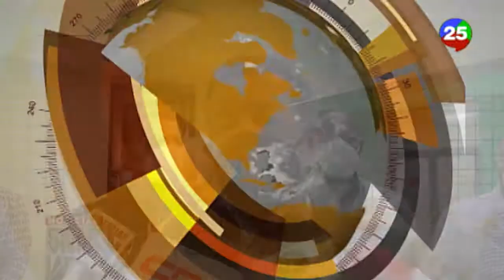Leonel Apoya Elecciones De Una JCE Independiente